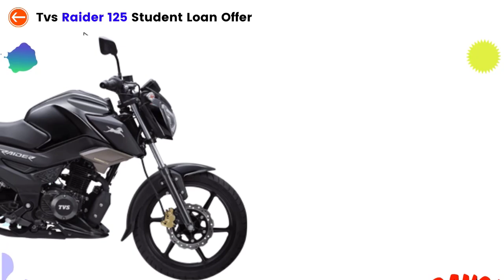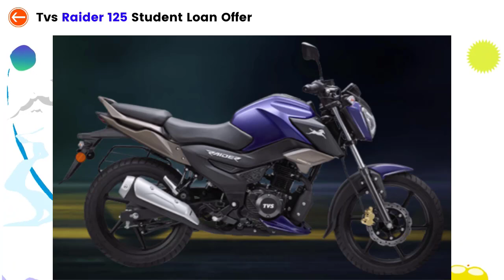Tvs Raider 125 Student Loan Offer | Tvs Raider 125 Student Dussehra Offer, Price, Low ROI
Tvs Raider 125 Dussehra Offer For Student Loan. We explain according to offer onroad price and downpayment OR Monthly emi details in hindi. This is limited offer on rider 125 which is Low Rate of interest 2.99%.

✅Plan to buy in 2022 Tvs Raider 125 or in festivals to jane Student Loan Offer details.